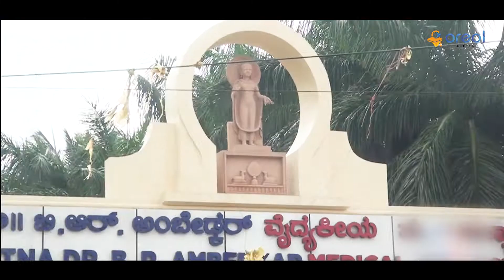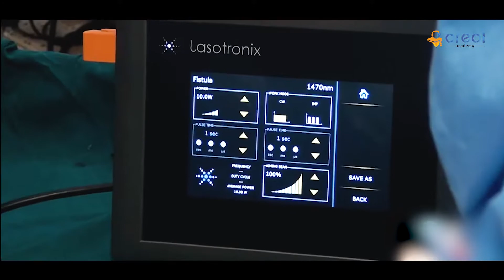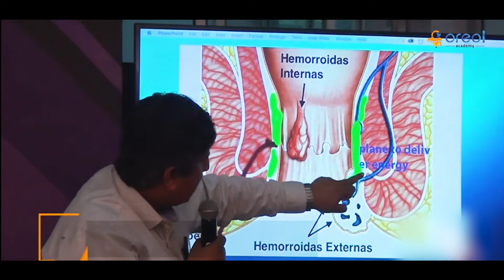Laser Proctology & EVLT Workshop conducted At Bangalore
Oreol Medline has been a pioneer in the field of minimally invasive surgeries since it’s inception in 2018. Located in the popular city of Kerala, Kozhikode , it also provides training in latest surgical methods to medical professionals. Oreol has so far  trained 700+ Doctors in  India and abroad. Oreol Academy, a part of Oreol group of companies is now into Hand- On experience training for Laser Proctology and Laser Varicose vein, country’s first Microwave ablation Hands-On Trainings and Cosmetic Gynec. Exclusively designed for doctors and paramedics, these distinctive programs create history as they impart the most modern medical knowledge to the medics.
                           The objective of these special programs are to bring the best of technical products in medial pedagogy on a single platform for the convenience of the learner.

21 Surgeons from 5 States of India
2 Days Workshop held in Oreol Academy Calicut Center.